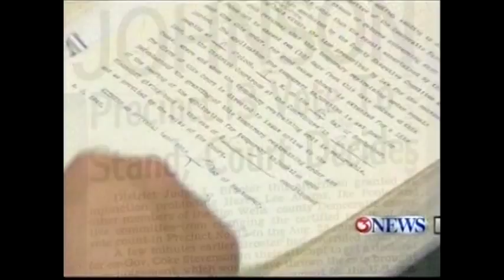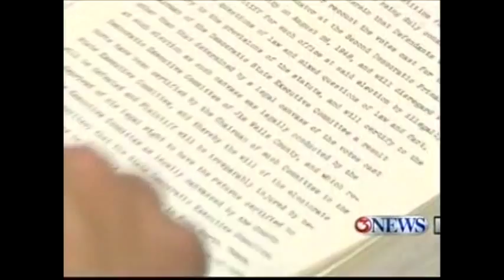LBJ Box 13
Duval County Jim Wells County Lyndon Baines Johnson LBJ Box 13